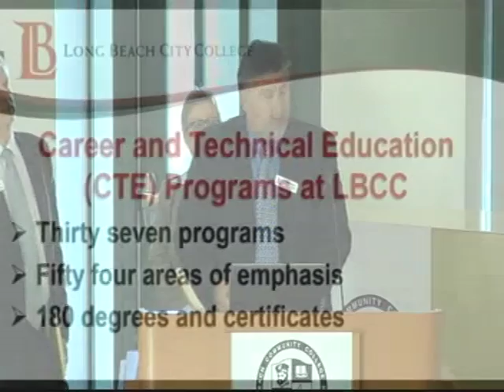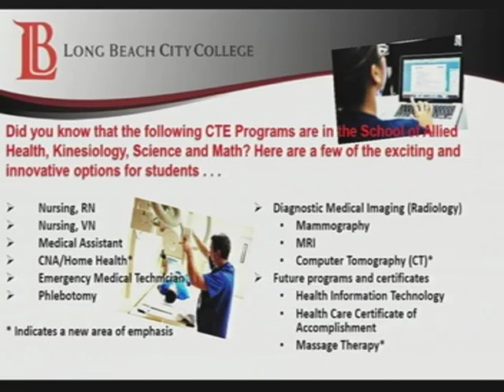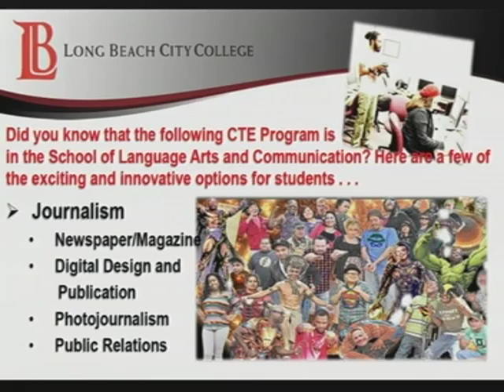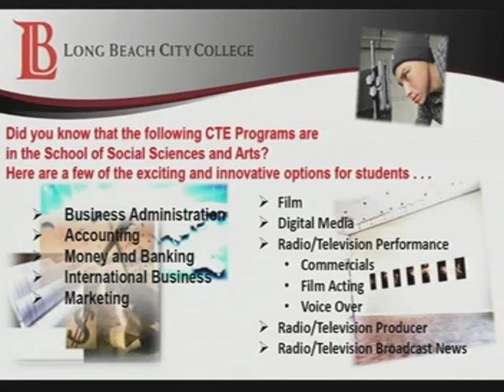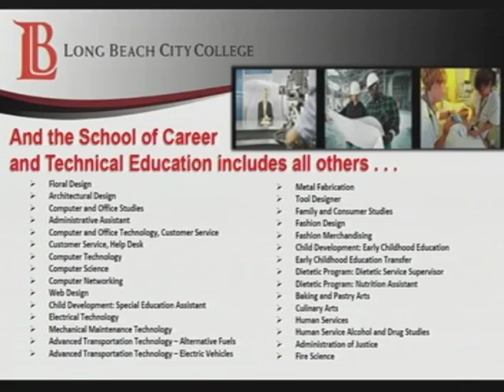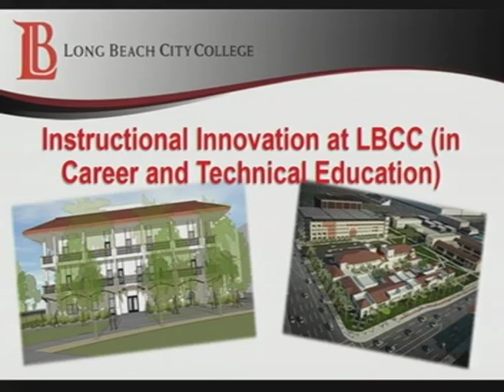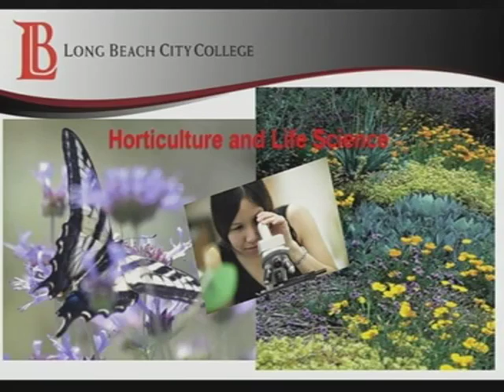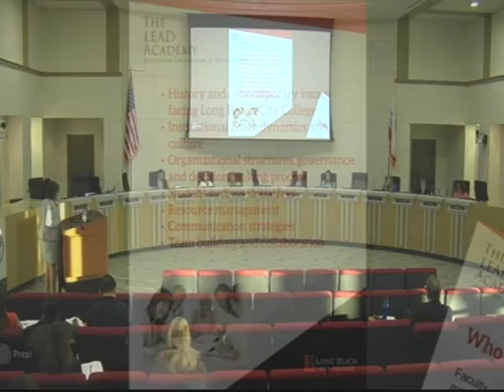LBCCD - Board of Trustee Meeting - April 28, 2015 - Part 5